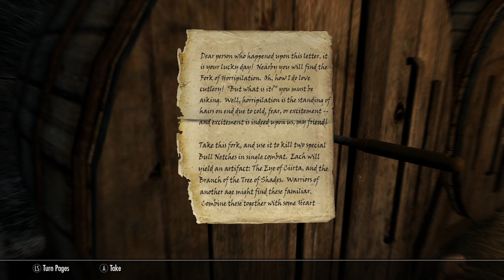Skyrim Anniversary - A quest do Cajado de Sheogorath! Como conseguir o item do Deus da Loucura!